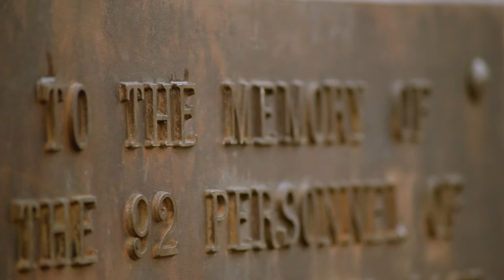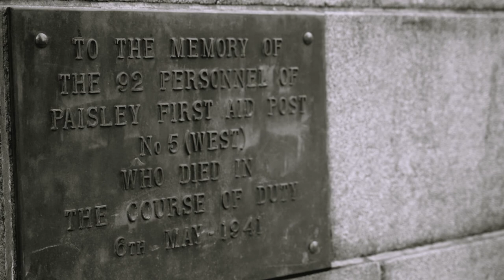Statue Cenotaph With Credits